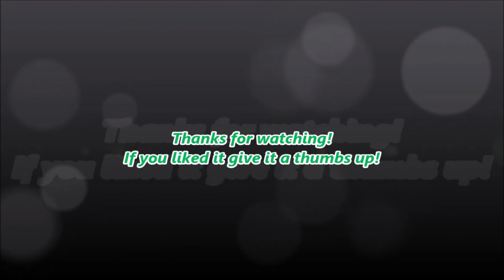WZ-113 | Crusader || Sub Sunday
Today i got 2 completly diffrent games for you, that are still pretty similar! U ask why? See it yourself!

•P40 GAMINGTM

•ThePanzafahra

•Wolverine's Blitz den